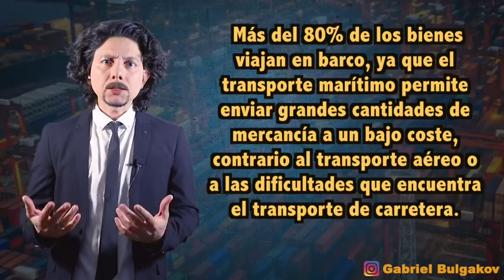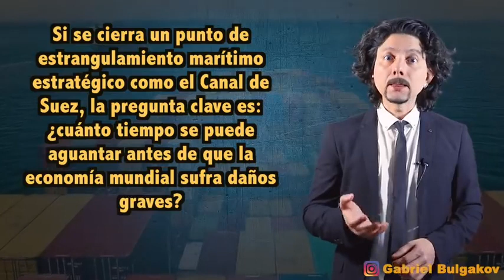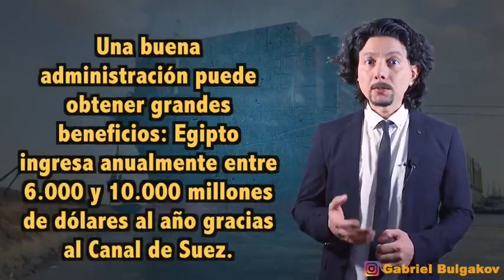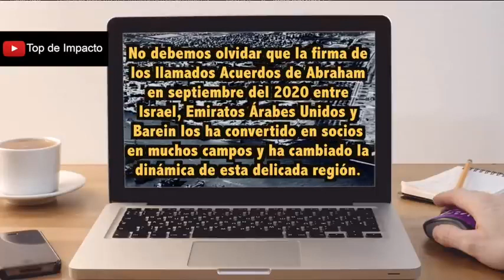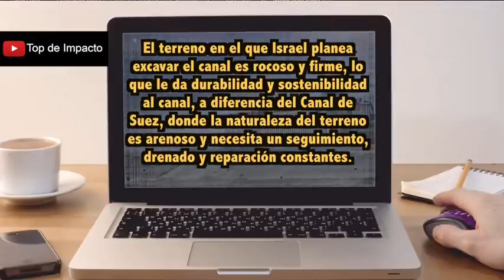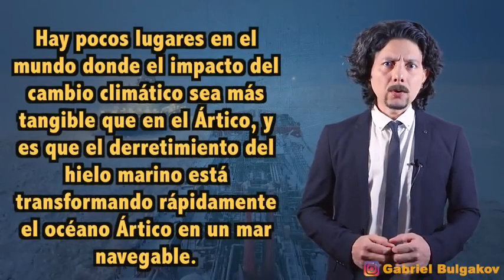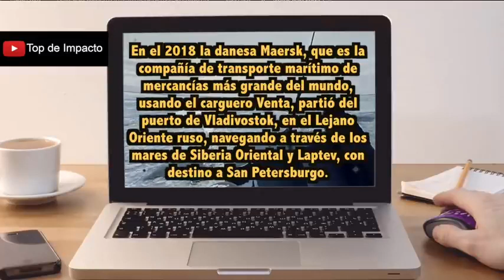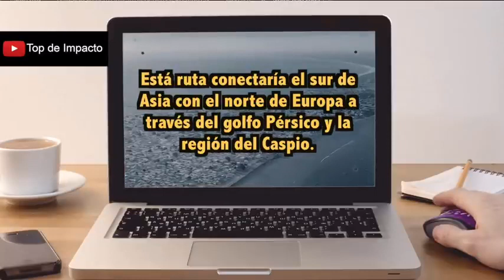Alternativas al canal de Suez!!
El Gran Canal De Israel, La Ruta Del Mar Del Norte, Ruta Terrestre China,